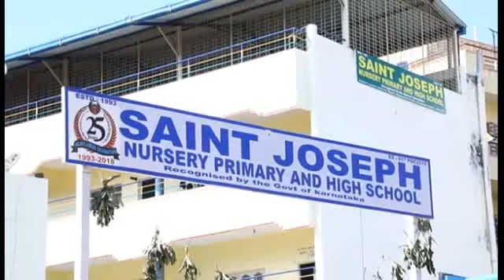SIDDAGANGA EDUCATION SOCIETY STUDENTS PARLIAMENTARY ELECTION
SIDDAGANGA EDUCATION SOCIETY was conducted Election awareness program in their school campus.